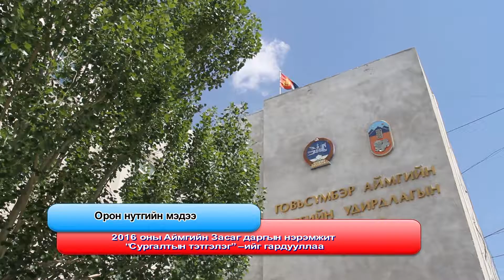medee 2 booson 08 29